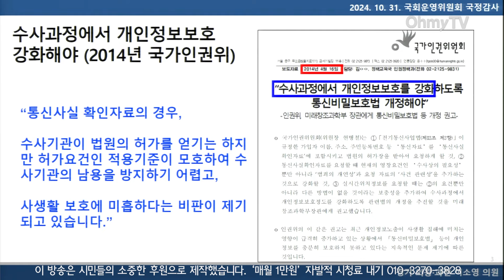이소영, '모르쇠무새' 안창호에 답답함 폭발! "국민 인권 침해에 전혀 관심 없나…위원장은 파악할 의무 있어!"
31일 오후 서울 여의도 국회 운영위에서 국가인권위 등 대상으로 국정감사를 실시했다.

(영상 : 공민식 기자, 윤다림 PD)